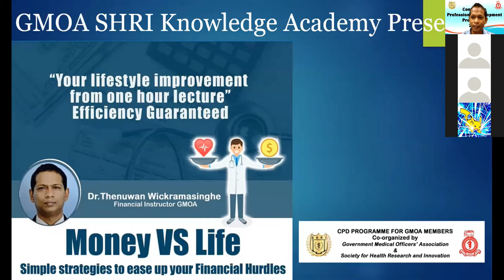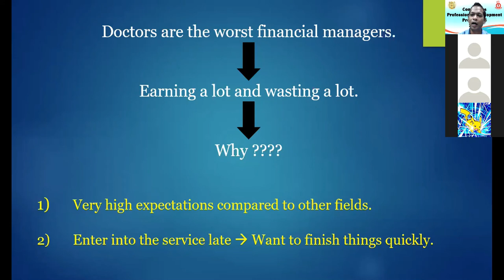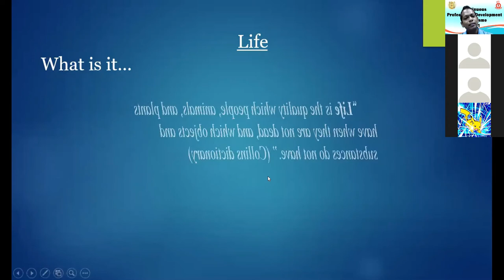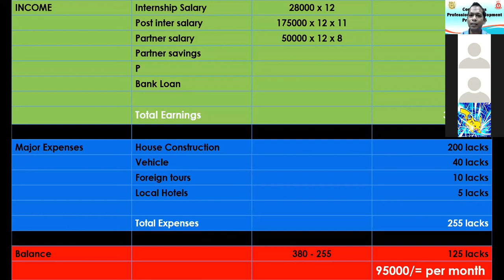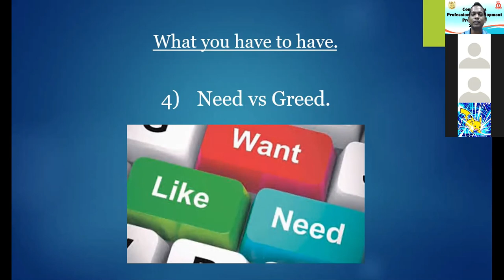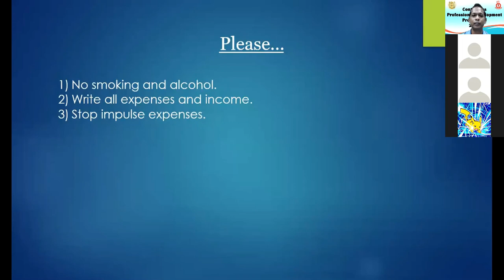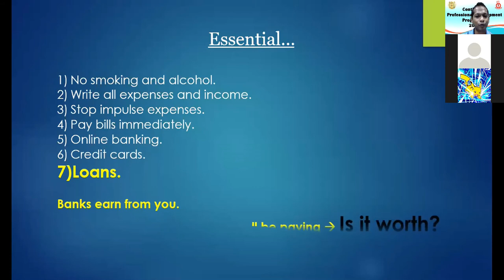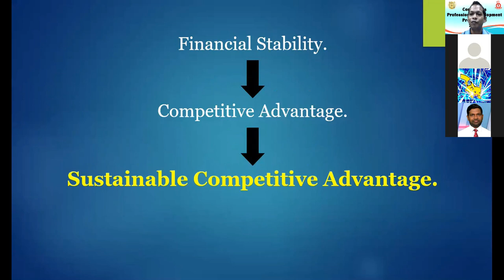Money VS Life, Conducted By Dr. Thenuwan Wickramasinghe